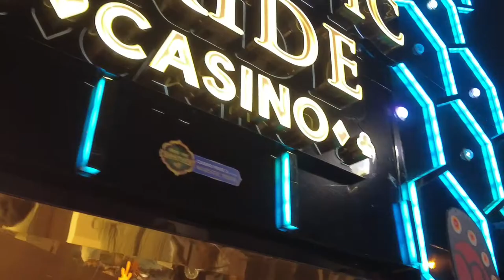अगर आप गोआ आ रहे हो तो एक बार Casino में जरूर जाना | Minimum Entry Fees 1500 रुपए | Majestic Pride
aaj ke is video me mai apko casino majestic pride ke bare me bataunga jo ki panjim city me hai aur isaki entry fees bhi bataunga